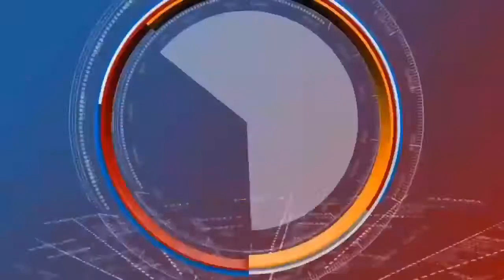उन्नाव में उप जिलाधिकारी की अध्यक्षता मे आज तहसील सभागार में सम्पूर्ण समाधान दिवस सम्पन्न हुआ